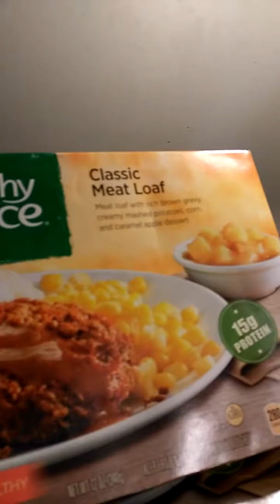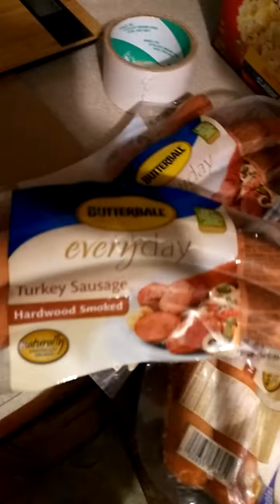New Grocery Video From Tonight.